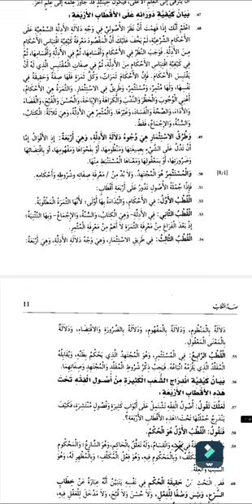#4#Ngaji Kitab Al Mustasyfa Min Ulm Al Ushul.Karya Al-ghozali.